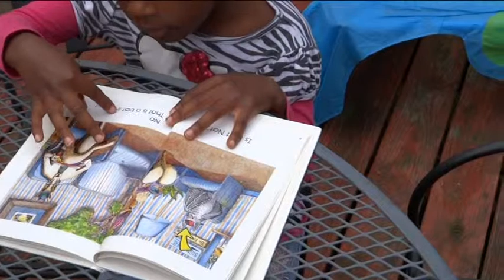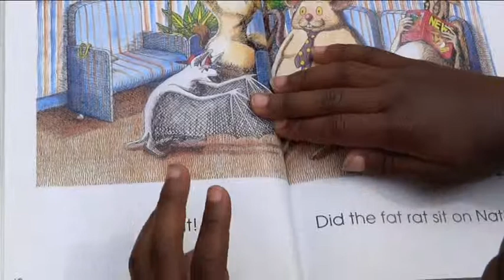Rock N Learn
Learning how to read with a combination of the Rock N' Learn sight words DVD collection and our regular homeschool phonics curriculum.  In less than 9 months, we are reading basic phonics books with confidence.

I received the Rock N' Learn Sight Words DVD program in exchange for an honest review.  The opinions stated herein are 100% our own.